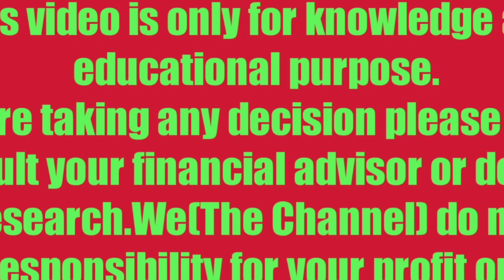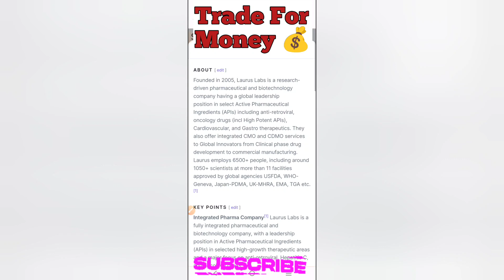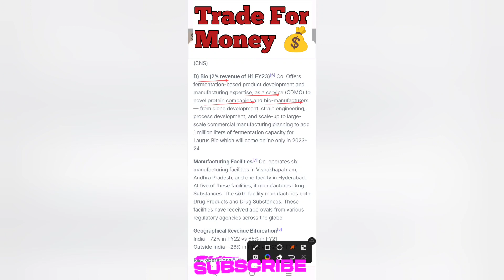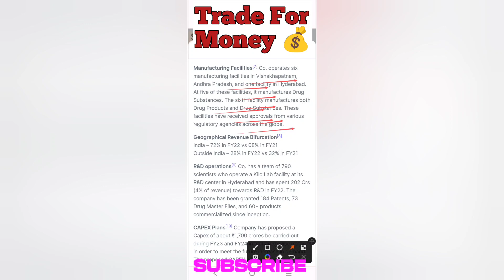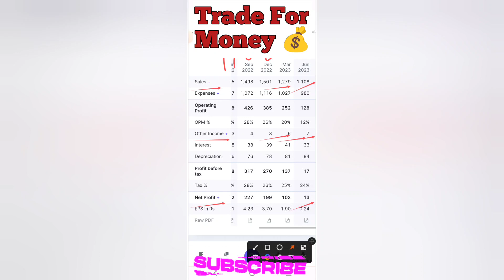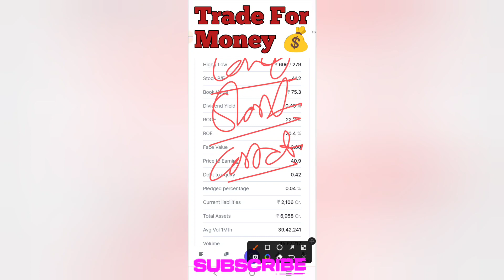🔥Laurus Labs Ltd | FIIs+DIIs लगातार अपनी Holding बढ़ा रहे हैं | रु 400 से जाएगा रु 1200 पर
2025 से पहले करोड़पति बना देगा

🔥Laurus Labs Ltd Stock Latest News | Laurus Labs Ltd Share News Today | Laurus Labs Ltd Share News/Analysis

Best Share For Long Time
Best Pharma Sector Stock
Best Pharma Sector Share